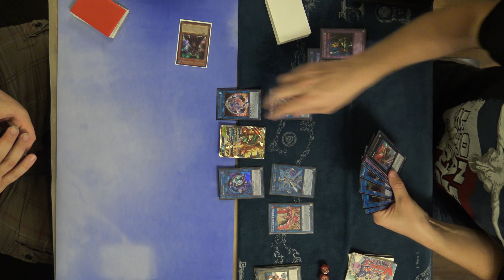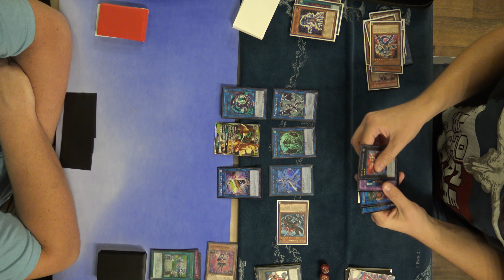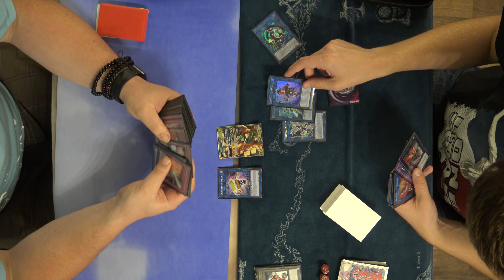Trickstars Vs Gouki Hero - Yugioh Gauntlet Box Tournament 7-5-18 Top 4